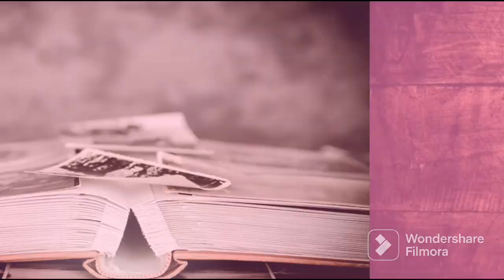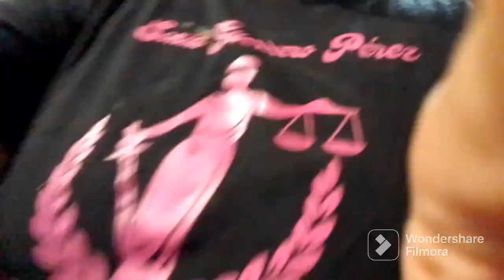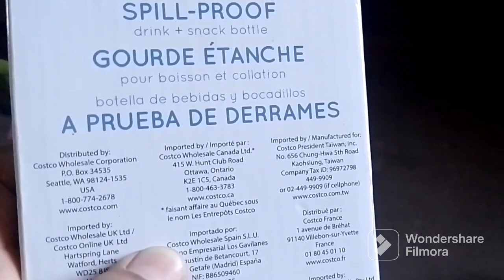VIDA DE SEÑORA A LOS 34 🙈 PONIENDO BONITO NUESTRO HOGAR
hola amigos y amigas les comparto un video más en dónde les grabó con muchísimo cariño, cansada y todo pero andamos aquí dando la milla extra... me.acompañas a verlo??? te invito a q te suscríbas y me dejes tu bonito like 👍 y comentario ❤️

aquí les cuento el contexto de lo que les puse en el shorts anterior, un resumen de lo que ha Sido nuestro 2023...

y también les motivo a qué juntas limpiemos, a veces no es fácil, pero da una paz tan satisfactoria tener nuestro hogar en orden y limpio...